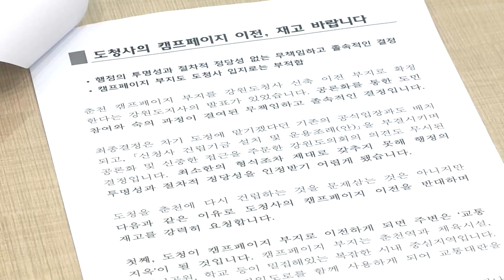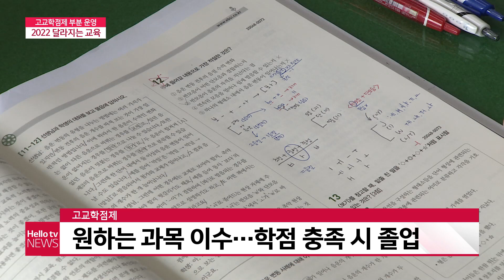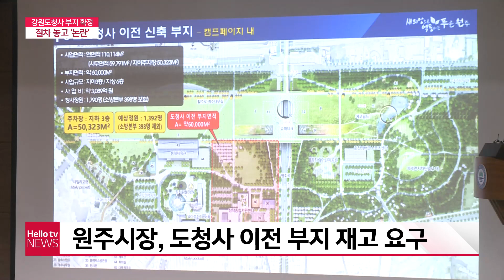헬로TV뉴스 강원 1월 6일 22년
1. 도내 오미크론 확진자 80명...돌파감염도 확인
2. 고교학점제 도입, 달라지는 강원 교육
3. 강원도청사 부지 확정, 반발 확산